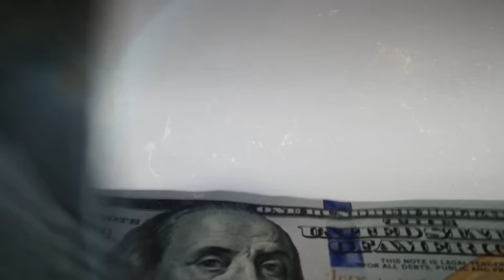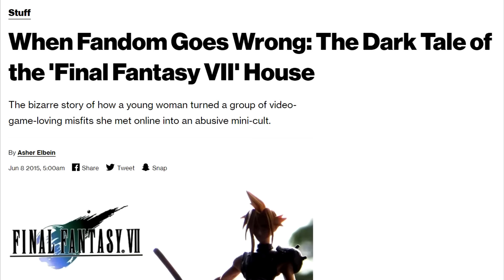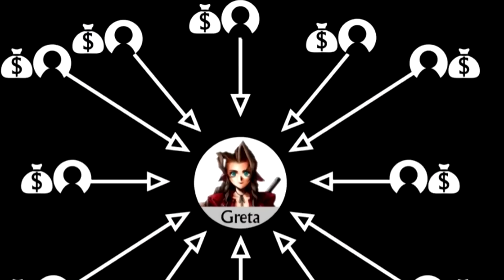Terrifying Lesser Known Cults